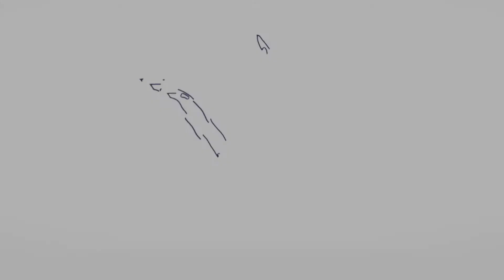40 Acres w/Well, Power at Property Line - Sold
Flat 40 acres with power lines running along the north of the property and a well in the center/southern part of the property. No HOA or covenants! Great potential for profitable subdivision (cut costs by sharing the existing well among the parcels and running the power down the middle of the property to give all parcels access). Or make this your desert escape with mountain views, warm weather and lots of open space! Lots of recreation nearby with mountains to the east and west.

For things to do nearby, see Google’s travel guides. The Cochise County area is one of the few places where the wild west is still alive. It is full of cowboy history, ghost towns, one of the most impressive caves in North America, old mines, museums and natural beauty waiting to be explored. At only two hours away, Tucson offers plenty of urban activities in addition to wild west scenery.

To see Google’s travel guide for Cochise County, AZ go